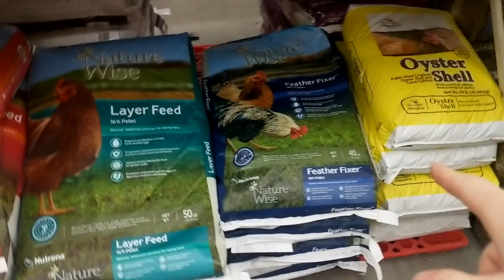Life OFF Beagle Road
We thought it would be great to show you a different side of Life on Beagle Road.
⬇⬇⬇⬇⬇  Click show more for more ⬇⬇⬇⬇⬇
Yes, we have goats, chickens, rabbits, dogs, a garden, but we also do many other things.  Again, this is LIFE on beagle road.  So we really thought, you would appreciate something a little different.  I have been coaching for about 15 years.  The club I am with now, Penn Legacy Football Club, I have been at for about 8 years.  My son, Robbie started playing in our premier travel program two years ago.  Actually all of our kids train in some for or another with the club.  Over the winter we host Winter School of Excellence.  Its a time for kids to train and refine their skills in soccer.  Its fun, intense, and every Saturday.  Since I coach with the club, my son has to be there for two hours instead of the normal 1 hour, but he is a trooper and sticks it out!  Thanks folks, enjoy!

I hope that you continue to stop by and watch our videos.  We publish a NEW VIDEO EACH WEEK.  Be sure to turn on your notifications and it will let you know when we post a new video.